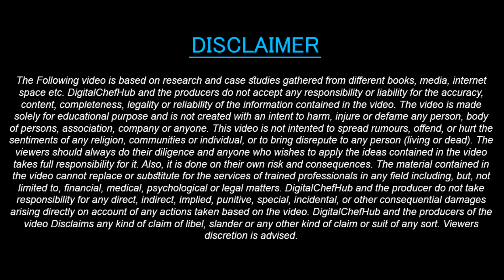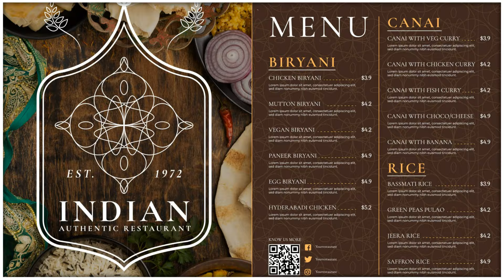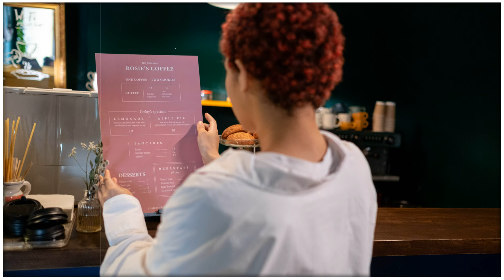Restaurant Menu Labeling | Vegan Sign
Make Your Guest Happy
Video Course 👇

For Restuarant Onsite Physical Consultancy

Content Cover :
- Menu Labeling
- Different Sign 🛑 Used at Restaurant Menu
- Menu Creation Guidelines.
- What is Menu.

For Cloud kitchen &  Restaurants Consultancy

3. Instagram- @dheerajsinghbhandari